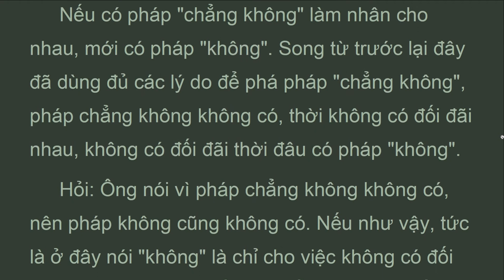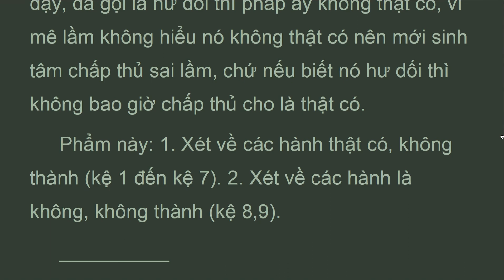TQLy_p13B_PHẨM 13,Quán về Hành Trung Quan Luan,HT Thich Thien Sieu (Mar 2022)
Nhân nơi thế đế mà được thấy Đệ nhất nghĩa đế, nghĩa là do vô minh làm duyên mà có các hành, do các hành mà có thức chấp trước, do thức chấp trước nên có danh sắc, do danh sắc mà có sáu nhập, do sáu nhập mà có sáu xúc, do xúc có thọ, do thọ có ái, do ái có thủ, do thủ có hữu, do hữu có sinh, do sinh có lão tử, ưu bi khổ não, ân ái xa lìa khổ, oan thù gặp gỡ khổ vân vân, … các khổ như vậy đều lấy hành động làm gốc. Phật tùy theo Thế đế nên nói, nếu thấy được Đệ nhất nghĩa đế, phát sinh trí tuệ chân chính thời vô minh dứt, vô minh dứt nên các hành cũng không tụ tập, các hành không tụ tập nên dứt được các kiến hoặc, do thấy lý Tứ đế đoạn trừ thân kiến, nghi, vô minh và các lậu hoặc, do tư duy mà đoạn trừ tham, giận, nhiễm ái sắc, nhiễm ái vô sắc, trạo cử và vô minh. Do sự đoạn trừ ấy nên từng phần từng phần đoạn diệt, đó là vô minh, các hành, thức, danh sắc, sáu nhập, xúc, thọ, ái, thủ, hữu, sinh, lão tử, ưu bi khổ não, ân ái xa lìa khổ, oán thù gặp gỡ khổ vân vân, … đều tiêu diệt. Do sự tiêu diệt ấy nên thân năm uẩn hoàn toàn diệt, không còn thừa lại, duy chỉ có "không", thế nên

TRUNG LUẬN
(MĀDYAMAKA-SĀSTRA)
Bồ-tát  Long  Thọ  tạo  luận
Phạm chí Thanh Mục thích
Cưu-ma-la-thập   Hán   dịch
THÍCH THIỆN SIÊU Dịch và tóm tắt
PHẨM 13,Quán về Hành